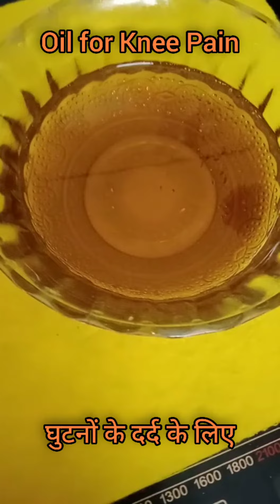DIY-Homemade Relief Oil for Knee And Joint Pain, Knee Pain Treatments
घुटनों के दर्द में अब आराम । घुटनों में जो टक - टक की आवाज़ आती है, उससे अब निजात पाएं ।